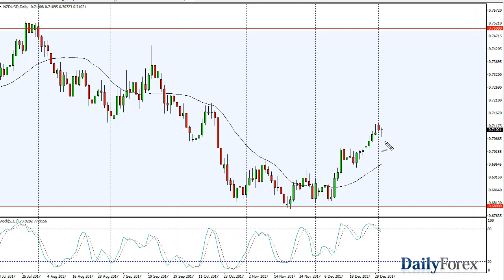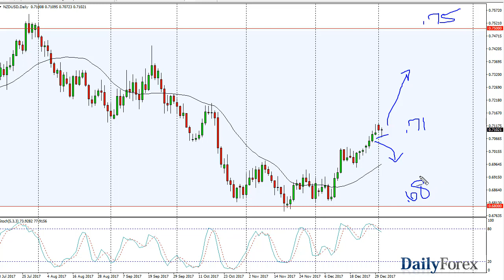USD/JPY and NZD/USD Forecast January 4, 2018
The USD/JPY pair went back and forth during the trading session on Wednesday, as we continue to see support just below at the 112 handle. I think that the market is more than likely going to try to reach to the upside, as the 112 level has been massively supportive. That doesn’t necessarily mean that I am willing to jump into this market with both feet, but given enough time I think that we will see the buyers return. This market is very sensitive to the jobs number, so Friday will be a big day for this pair. Until then, I suspect it will be reasonably quiet, but if we break down below the 112 handle, the market should then go looking towards the 111 level. Between now and then, I think there is a significant amount of resistance at the 113 handle.